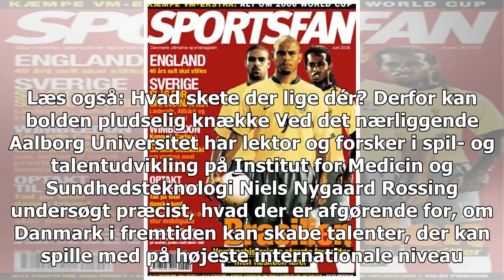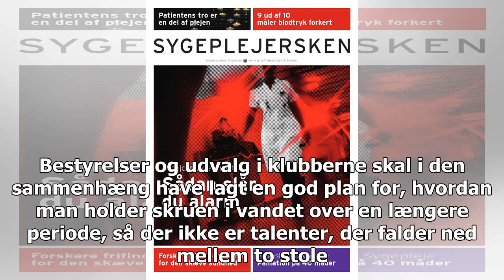Nordjysk forsker har måske (måske) løsningen på, hvordan vi får verdensmesterskab i verdensklasse